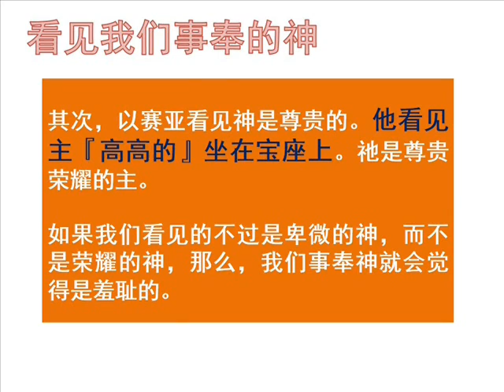有异象事奉态度会改变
《看见异象的结果》讲道精华
曾仪生牧师证道
2013年1月6日，星期天